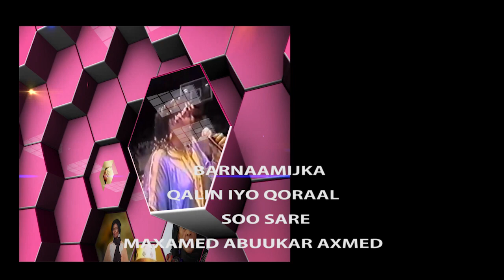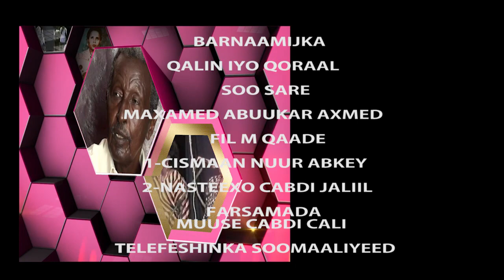FANKA IYO SUUGAANTA QAACI 16 01 2019